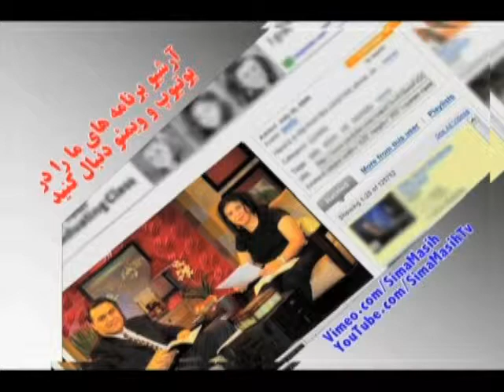نگران نباشید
برای اطلاعات بیشتر با دفتر این سازمان تماس بگیرید:
SimaMasih.com